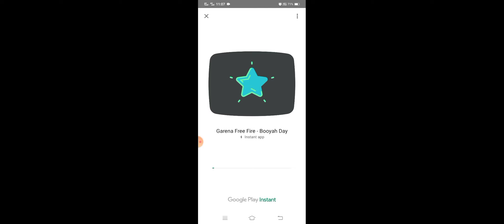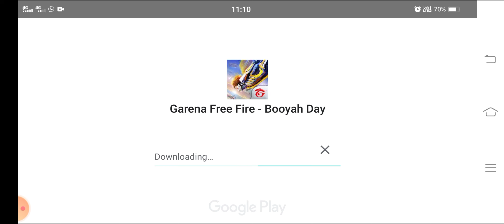Free fire game 👍freefire, free fire vs pubg